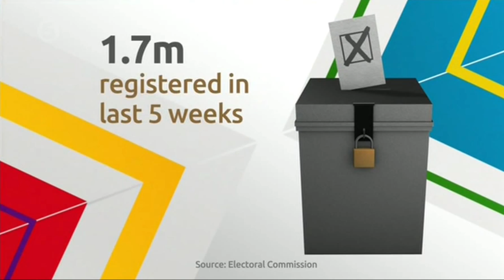Channel 5 News Interview (20th April 2015)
Rachael Farrington, founder of Voting Counts, talks about why it is important for young people to register to vote on Channel 5 6.30pm news.

Content does not belong to Voting Counts.